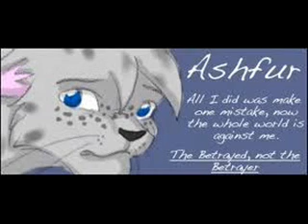Ashfur-Paint it Black